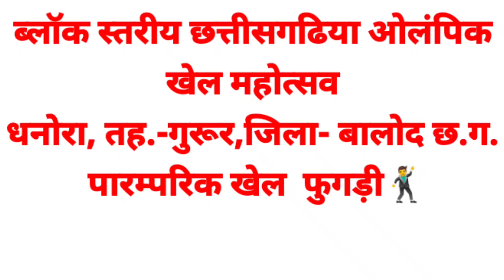छत्तीसगढिया ओलंपिक ब्लॉक स्तरीय धनोरा बालोद जिला पारम्परिक खेल फुगड़ी/cg olmpic gurur blok balod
छत्तीसगढ़ के पारम्परिक खेल फुगड़ी खेल मे बहुत सुंदर गीत गायन मैम सर द्बारा